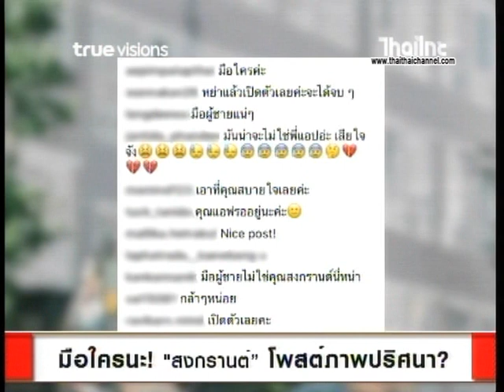มือใครนะ! "สงกรานต์" โพสภาพปริศนา | ไทยไทยเม้าท์ทูเม้าท์ ไทยไทยคลับ 9/7/61